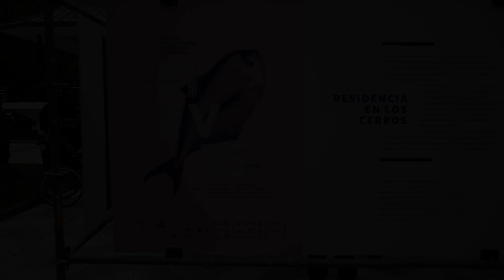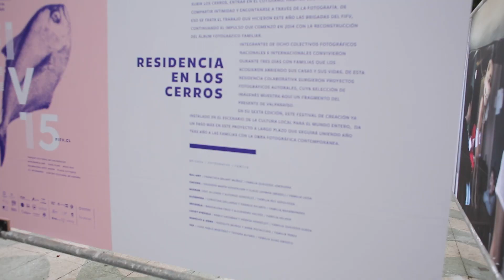Exposición Brigadas Fotográficas FIFV 2015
Exposición callejera con la muestra del resultado de las residencias de las Brigadas Fotográficas con las familias afectadas por el mega-incendio que azotó a Valparaíso en Abril del año pasado. La exhibición se enmarca en el FIFV 2015 y estará abierta a todo público en Plaza Victoria durante todo el mes de Noviembre.